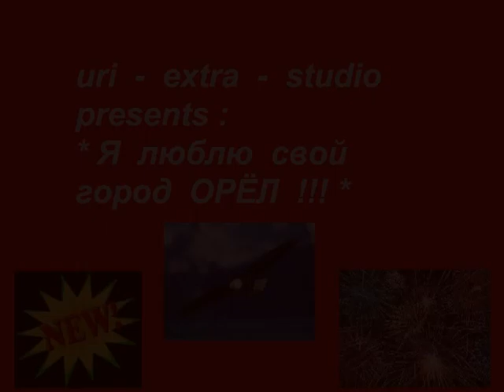Я ЛЮБЛЮ СВОЙ ГОРОД ОРЁЛ !